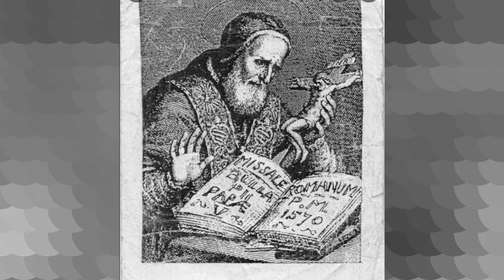അനുദിന വിശുദ്ധർ I April.30 I Pope Pius V I Daily Catholic Saints I English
Saint Pius V’s Story
This is the pope whose job it was to implement the historic Council of Trent. If we think popes had difficulties in implementing Vatican Council II, Pius V had even greater problems after Trent four centuries earlier.
During his papacy (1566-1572), Pius V was faced with the almost overwhelming responsibility of getting a shattered and scattered Church back on its feet. The family of God had been shaken by corruption, by the Reformation, by the constant threat of Turkish invasion, and by the bloody bickering of the young nation-states. In 1545, a previous pope convened the Council of Trent in an attempt to deal with all these pressing problems. Off and on over 18 years, the Fathers of the Church discussed, condemned, affirmed, and decided upon a course of action. The Council closed in 1563.
Pius V was elected in 1566 and charged with the task of implementing the sweeping reforms called for by the Council. He ordered the founding of seminaries for the proper training of priests. He published a new missal, a new breviary, a new catechism, and established the Confraternity of Christian Doctrine classes for the young. Pius zealously enforced legislation against abuses in the Church. He patiently served the sick and the poor by building hospitals, providing food for the hungry, and giving money customarily used for the papal banquets to poor Roman converts. His decision to keep wearing his Dominican habit led to the custom–to this day–of the pope wearing a white cassock.
In striving to reform both Church and state, Pius encountered vehement opposition from England’s Queen Elizabeth and the Roman Emperor Maximilian II. Problems in France and in the Netherlands also hindered Pius’s hopes for a Europe united against the Turks. Only at the last minute was he able to organize a fleet which won a decisive victory in the Gulf of Lepanto, off Greece, on October 7, 1571.
Pius’s ceaseless papal quest for a renewal of the Church was grounded in his personal life as a Dominican friar. He spent long hours with his God in prayer, fasted rigorously, deprived himself of many customary papal luxuries, and faithfully observed the spirit of the Dominican Rule that he had professed.
Reflection
In their personal lives and in their actions as popes, Saint Pius V and Saint Paul VI both led the family of God in the process of interiorizing and implementing the new birth called for by the Spirit in major Councils. With zeal and patience, Pius and Paul pursued the changes urged by the Council Fathers. Like Pius and Paul, we too are called to constant change of heart and life.

April 30,
pope pius v,
st pius v,
pius v,
st pius v church,
st pius v catholic church,
saint pius v,
society of st pius v,
pope st pius v,
pope pius the fifth, saint pius the fifth,